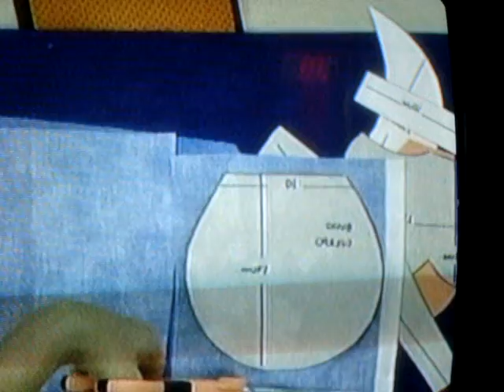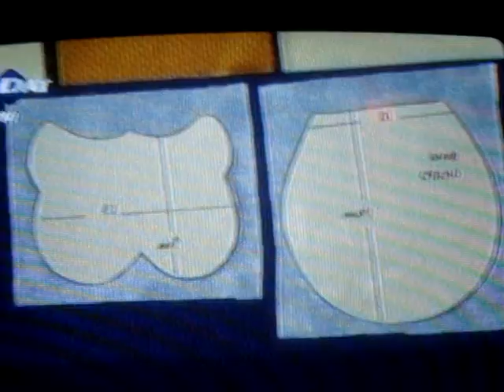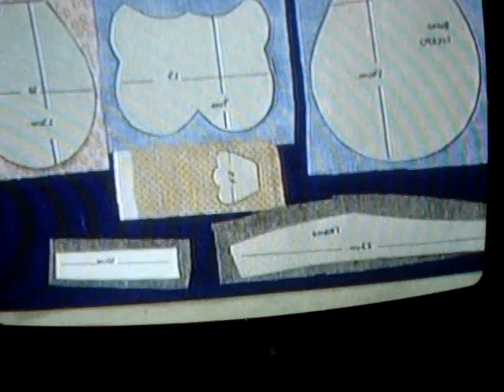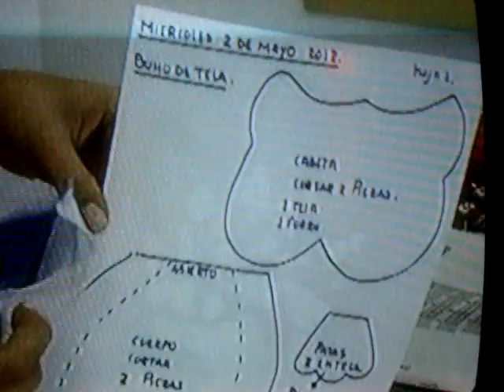PASOS PARA PROYECTOS ( MANUALIDADES ). 2 DE 5 PARTS.MPG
PROFESORA SONIA DE FRANCO